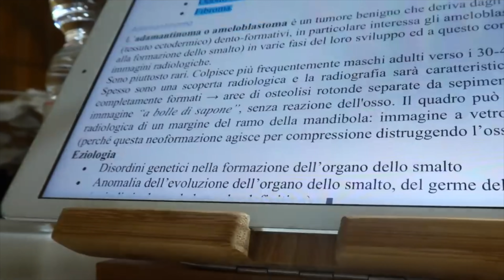COME TUTTO E' CAMBIATO DA QUANDO SONO UN MEDICO SPECIALIZZANDO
La scuola di spoecializzazione mi sta cambiando, sia come medico che come persona. Ecco tutta la verità